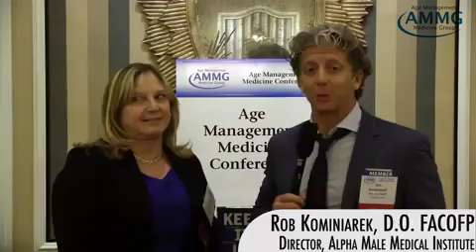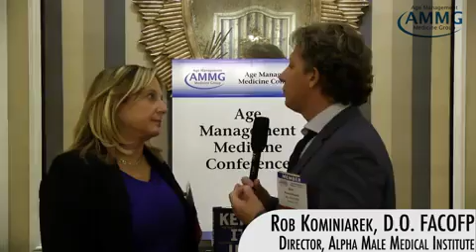Hormones, Libido & Obesity - Dr. Florence Comite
Interview with Florence Comite, MD on Hormones and Obesity
Interviewer: Rob Kominiarek, D.O.

Content: Discussing her Nov 2014 lecture on hormones and obesity, obesity is generally a combination of problems, ED and libido as related to lack of energy especially in men, what are benefits for docs to attend ammg meetings, HCG Therapy and some of her research.

Meet the new medical paradigm
Forget the disease-centered, after-the-fact approach to practicing medicine. Age Management Medicine leads you into a new dimension of healthcare that is clinically, scientifically solid with proactive, preventive protocols that deliver better patient outcomes. Typically practiced within the privatepay sector, Age Management Medicine moves you to the forefront—no more third-party interventions—allowing you to focus on what matters: your patients.

About AMMG
It is the goal of the Age Management Medicine Group (AMMG) to provide education and information on the specialty of Age Management Medicine to physicians and healthcare professionals through evidence-based, continuing medical education conferences, workshops, seminars, publications and Web media. The Group consists of leading industry healthcare professionals, physicians, practitioners, researchers, medical
associations and providers of products and services.